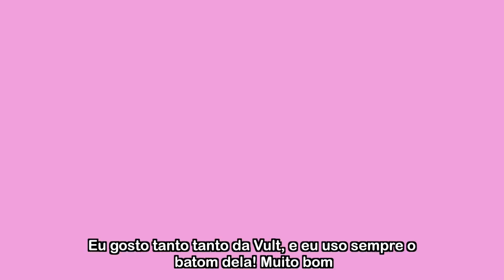Recebidos da VULT | Nathalia Silva | Libras e Legendado